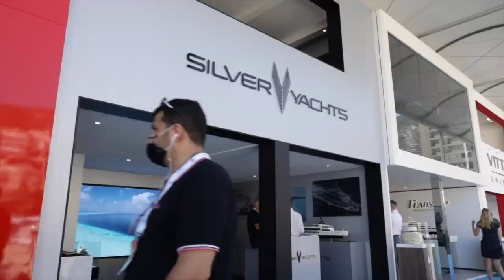A walk Through the Monaco Yacht Show! | 2021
After a year of now yacht shows because of 'you know what', the world is slowly getting back to some sort of normality (well sort of).

With that said I'm so excited to be back on the Riviera and more so in Monaco! Let's check out the best SuperYachts at the show and all of the other gear that's on show. Hope you enjoy it!

Videos Mentioned

Lenses
Canon 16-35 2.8 USM EF Lens

Drones
Mavic 2 Zoom

Microphones
Rode VideoMic Pro

Other Equipment:
JOBY GorillaPod 5K Kit